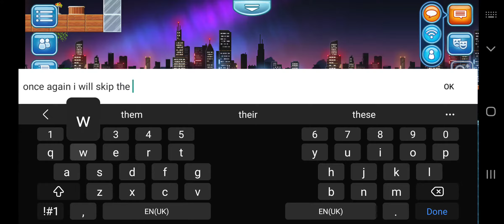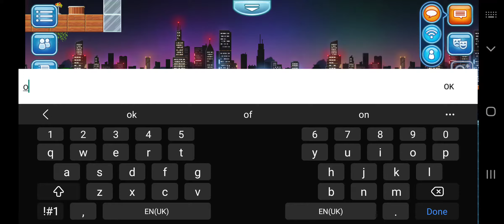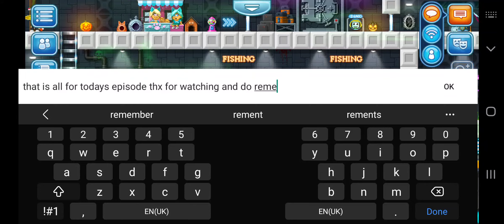Episode 17- Using 80 breadcrumb bait 🍞 Part 2